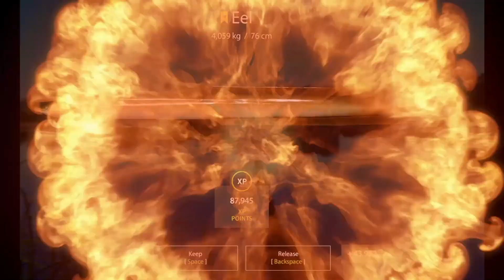Forza Horizon 4. Invierno. Serie 58. Evento CONTANDO JEEPS. Con Link.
PINCHA EN EL ENLACE Y TE LLEVARÁ AL VIDEO.
CONTANDO JEEPS
Saludetes.